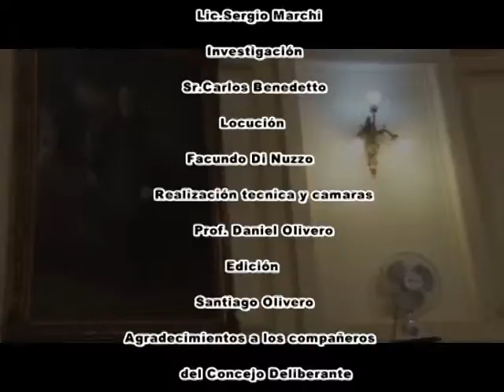Programa Ciudadanos Ilustres entrevista a Gonzalez Smith 1ra parte